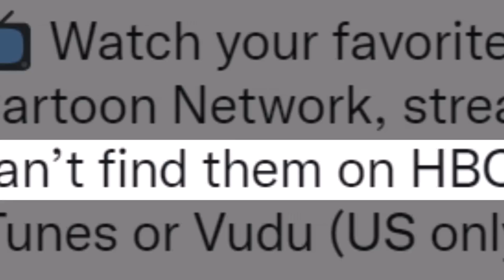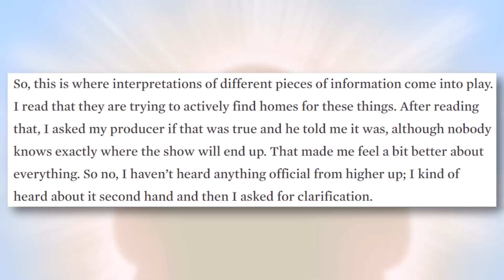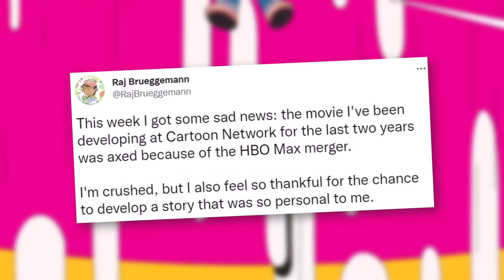Cartoon Network Briefly Acknowledges THE PURGE For The First Time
In a new tweet celebrating their 30th anniversary, Cartoon Network briefly mentions HBO Max and how to support their shows right now. Along with this, we have further updates about The Great Cartoon Network Purge. Are shows like Mao Mao and Infinity Train gone for good?

✭ SOCIAL MEDIA ✭